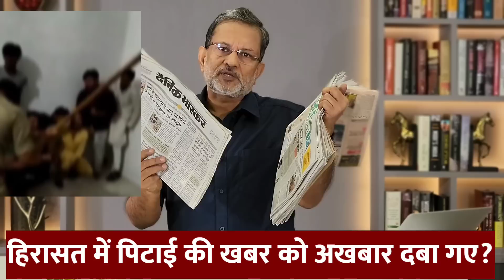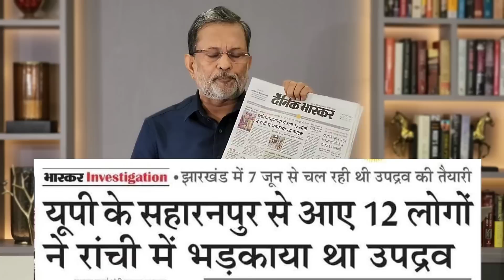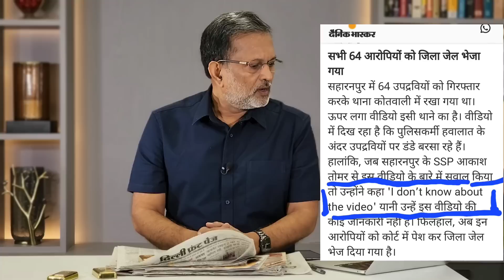UP police के कारनामें को अखबारों ने दबा दिया? Saharanpur से रची गई Ranchi की साजिश? Ajit Anjum